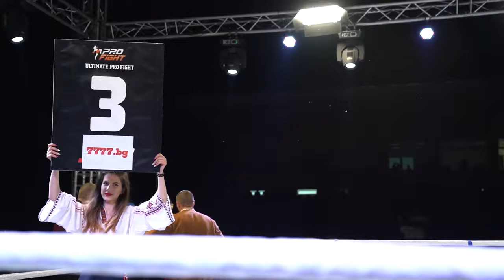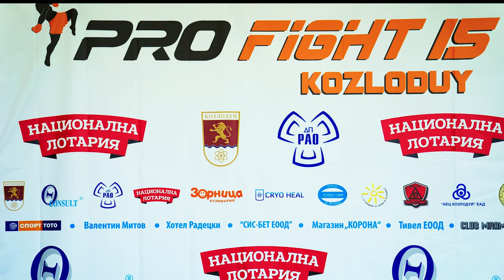Stoyan Petkov vs. Aldo Zaimi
Kickboxing tournament ProFight 15 / 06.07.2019